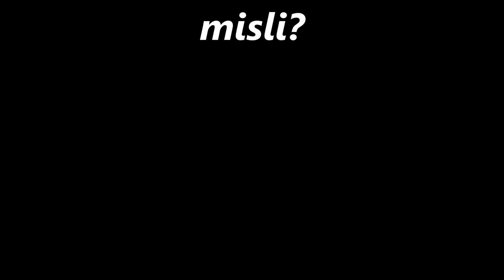ĐAPA 1 dio-ZAŠTO TREBA PONAVLJATI MANTRU?